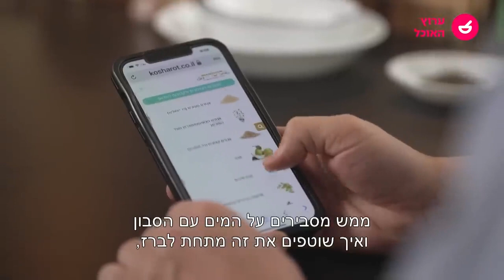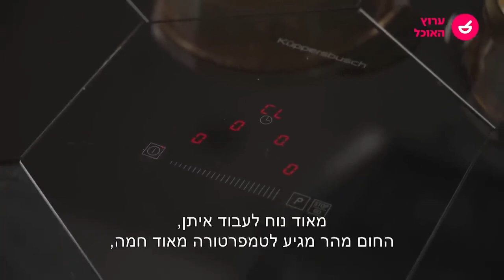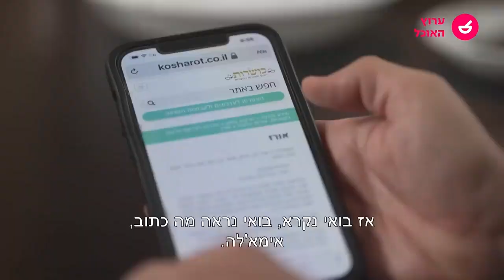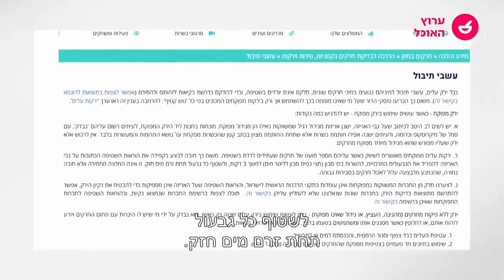שולחן ערוך עם עדן ועודד בספיישל מתכוני דגים: סושי,דג לשבת, קציצות דגים ועוד |ערוץ האוכל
שולחן ערוך עם עדן הראל ועודד מנשה בספיישל מתכוני דגים:דג לשבת, דג שלם בתנור עם אורז, קציצות דגים באפונה ולימון וסושי לילדים.